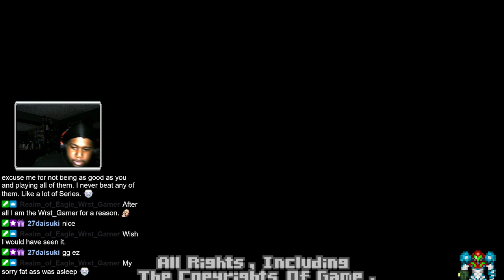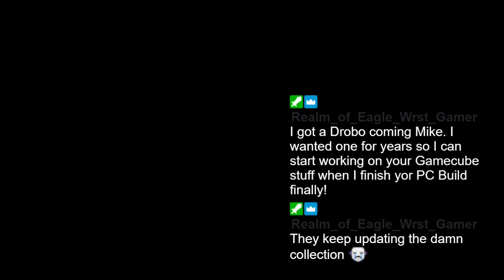METROID MARATHON: Metroid Fusion